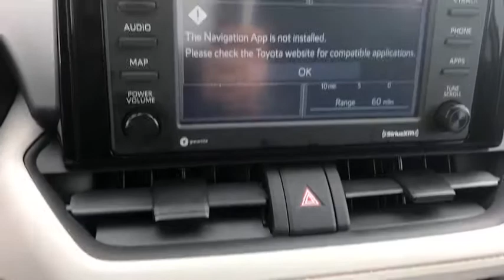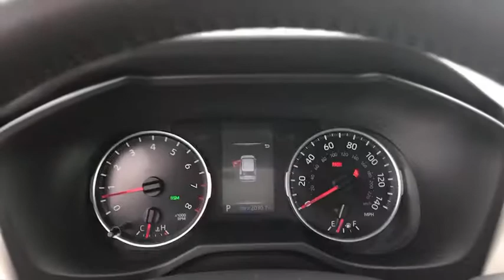2021 Toyota RAV4 used, Ontario, Corona, Riverside, Chino, Upland, Fontana, CA 2089466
2021 Toyota RAV4

Crown Toyota
1201 Kettering Drive

2021 Toyota RAV4 XLE Certified. Clean CARFAX. AWD.brCrown Toyota typically sells between 600 and 700 new vehicles every month making it a top five Toyota dealer in the nation! We get more clean, one owner trade-in vehicles than any dealer in the Inland Empire! Most car dealers have to buy their inventory from rental car companies or auctions. The vehicles that end up at auctions are usually those that other dealers have rejected for some reason. We rarely need to go out and buy inventory for our used car department. Please stop by soon and check out our huge selection of clean, one owner cars, trucks, vans and SUV's. Many of which are Toyota Certified with low interest financing and a great warranty built in! Shop the smart way at John Elway's Crown Toyota! At John Elway's Crown Toyota we focus on what's really important - your experience. One Price, Simple, No Games.brbrAt John Elway's Crown Toyota we focus on what's really important - your experience. Our One Price, Simple, No Games philosophy takes the hassle and frustration out of buying a vehicle. We monitor the market for what each vehicle is actually selling for after all the hours of back and forth negotiation. Then we post one price - our BEST price - on every vehicle upfront, saving you time and frustration. John Elway wants to be ''YOUR''Toyota dealer.